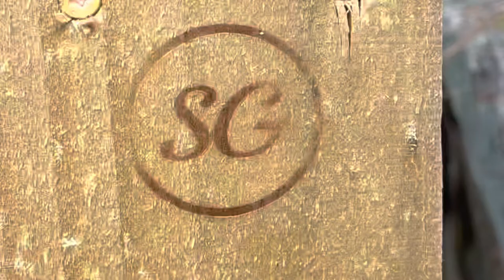My top pick for hummingbird feeders!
Thank you for joining me as a reveal my favorite hummingbird feeder! As previously discussed in my prior hummingbird feeder video, I have been on the quest for the best hummingbird feeder and believe I have found it after trying them out for the summer! Thank you and happy birding!

Music:  iMovie Soundtrack-Playful